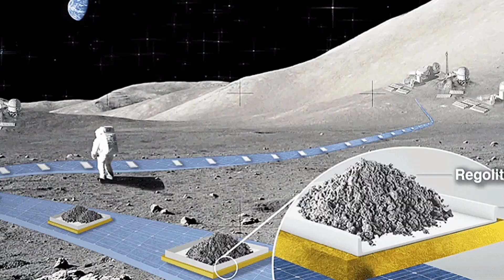"NASA's Hunt for Planet 9: Latest Discoveries and Revelations"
✅ About Video: ➡️

NASA's Hunt for Planet 9: Latest Discoveries and Revelation"

👉 The information contained in the Video Content posted on Bhardwaj Chemistry YouTube channel represents the personal views and opinions of the original creator based on the research and information present in various websites, books, journals and research papers and does not necessarily represent a professional openion.

planet 9
planet x
planet X o
what is planet 9
existence of planet 9
does planet 9 really exist
ninth planet
planet nine
we may have found planet 9
planet 9 found
does planet 9 exist?
kuiper belt
planet 9 discovery
planet 9 orbit

👉 Some image and video clips used in may contain copyrighted work. Their sources include Google Search and various other websites on internet. If you have any concern about this video, please inform to us.